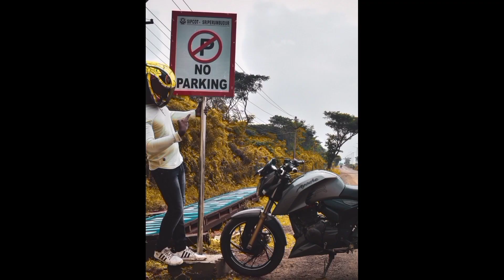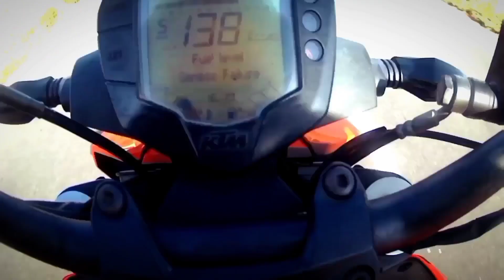KTM Duke 250 Ownership Review/50000km/ தமிழில் 💚✌️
Welcome To Geodinvlogs💚✌️✌️

___________Thankyou_________